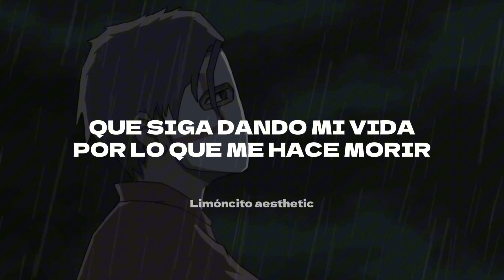3am Ft. Beret - OLVIDALA (letra/lyrics)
3am Ft. Beret - OLVIDALA

Letra:
Tengo una voz en la cabeza que siempre me dice
Que deje de buscar en otros lo que ya está en mí
Porque encontrar a quien querer siempre fue lo quise
Pero en las ganas de encontrarte fue que me perdí
Ahora es que entiendo que uno piensa solo en quien elige
Y que puede ser que a quien elijas nunca piense en ti
Supe apreciarte mucho más de lo que nunca dije
Porque tenía mucho menos de lo que te di

Le pregunté al cielo qué hacer contigo
Y lloviendo me dijo, "Olvídala"
Toma lo bueno y llévalo contigo
Pero lo malo déjalo volar

No eres una de tantas
¿Pero cuánto puedo darte si me falta?
Tanto me di cuenta que a mi cuenta
Varios ceros le faltan
Puedo estar pa' ti, pa' cuidarte a ti
¿Pero qué me respalda?
Moriría por ti, mataría por ti y por
Los hermanos que me cuidan la espalda
Desde siempre y para siempre
Tengo gente dando esperanzas tanta'
De hace tiempo que no duermo, no
Yo levanto al sol, tengo ojeras de panda
Y aunque duela pensarte cuando caigo
Tu recuerdo me levanta
Fueron tantos los momentos a tu lado
Que ahora siento que mi mente no escampa
Estoy muy solo conmigo, pero más solo sin ti
Me gustaría ser tu amigo, pero prefiero vivir
He pensado en completarme buscándome a otra persona
Pero no existe otra loca que me vuelva loco a mí
'Toy buscando tu color cuando me siento gris
No quiero escuchar un "No" y me estoy mintiendo en un "Sí"

Tan solo pa' que te quedes, pero parece mentira
Que siga dando mi vida por lo que me hace morir
Te busco cuando no tengo apenas fuerza en la mañana
Pero la vuelvo a tener cuando sin motivo me hablas
Y ahí todo cobra sentido, porque con solo un latido
Puedo sentir que de nuevo que se juntarán nuestras almas
Me siento tan convencido
De que no puedo tenerte
Que si te vas, no me he ido
Que si me he ido, no vuelves (que si me he ido, no vuelves)